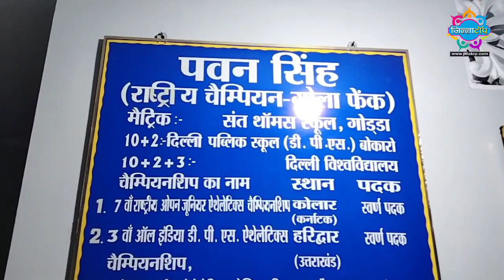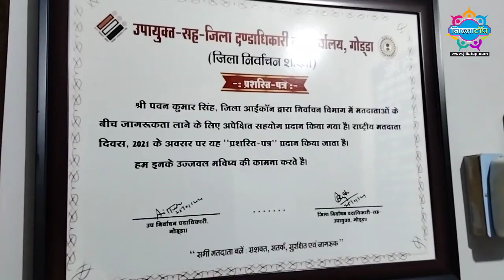पवन सिंह ने स्वर्ण पदक जीत रचा इतिहास , अब तक जीत चुके है 8 गोल्ड मेडल